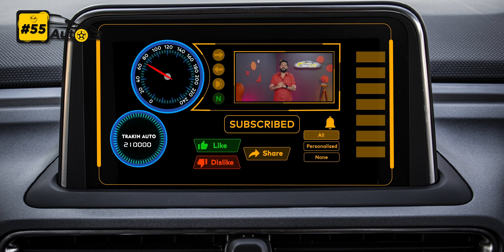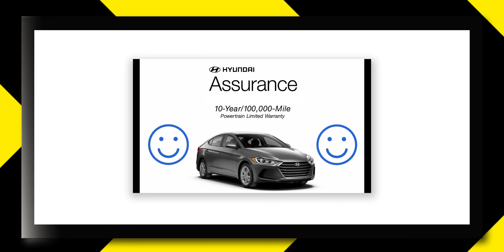Yamaha E01 E-Scooter Coming,9 Mahindra SUV Coming, Toyota Mirai 1000kms Range,Mahindra XUV700-TAN55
Doston lekar aa gaye hain aap ke liye automobiles world ke latest and greatest news. To ye video aap ant tak jaroor dekhna na aur video ko like aur share karna na bhoole.

Highlights
00:00 Car Retail Ranking Report 2021 Is Here
01:37 BMW, Ford, GM & Renault Working On Blockchain Technology
02:25 Toyota Mirai Sets New World Distance Record
03:04 BMW X7 Dark Shadow Edition Launched In India
05:27 Yamaha E01 EV Scooter To Hit Production Soon
04:16 Mahindra XUV700 Likely To Get Hybrid Powertrain
03:43 Mahindra To Launch 9 Cars By 2026
04:53 New Hyundai Creta Facelift In the Works
06:03 Next-Gen Kia Sportage SUV Teased